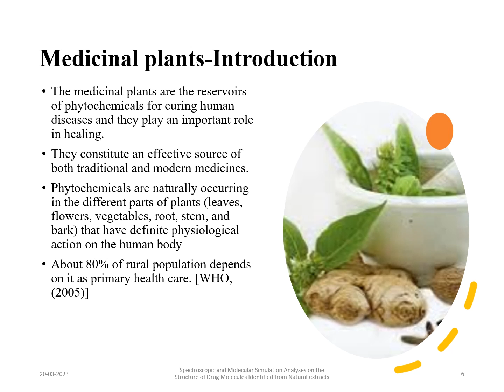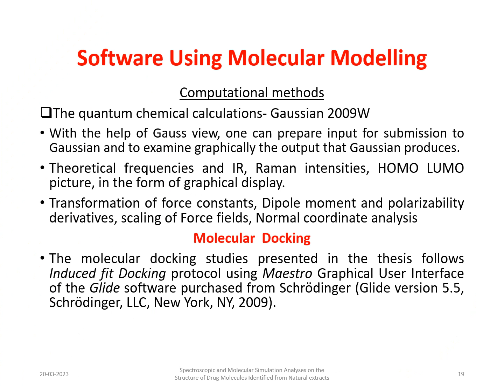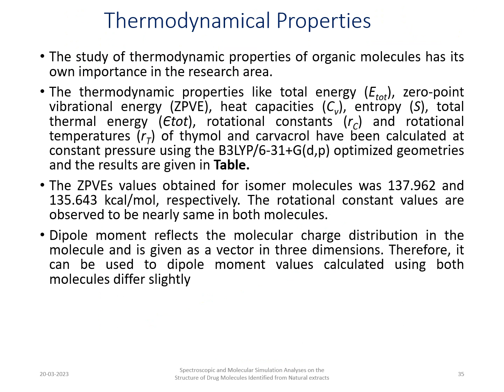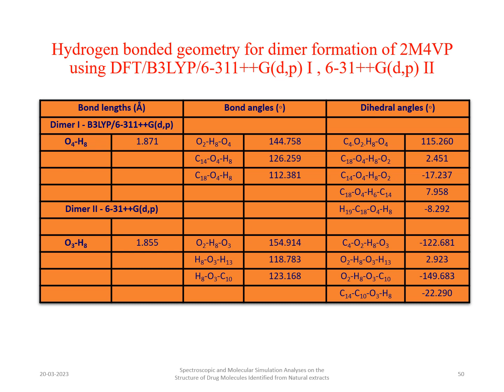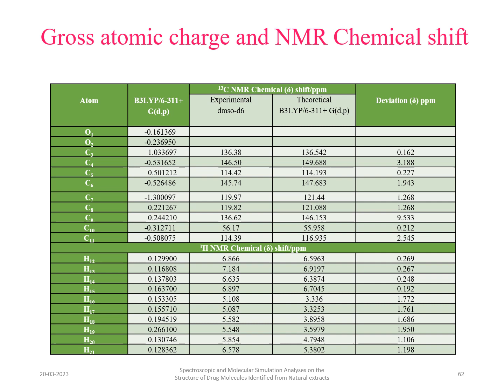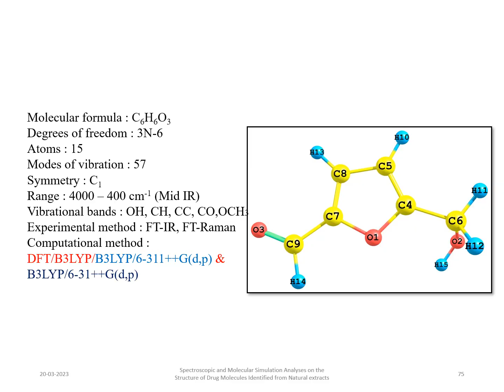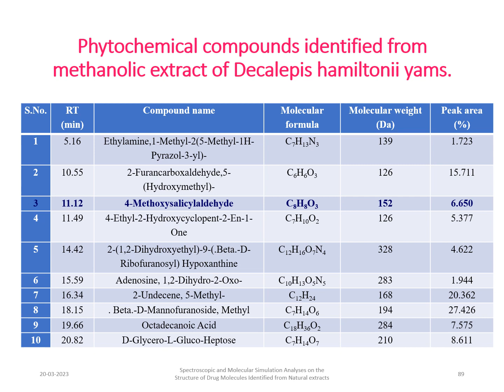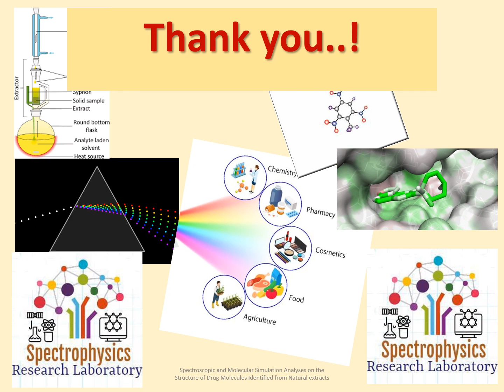Spectroscopic & Molecular Simulation Analyses#Spectroscopic Analyses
Spectroscopic & Molecular Simulation Analyses